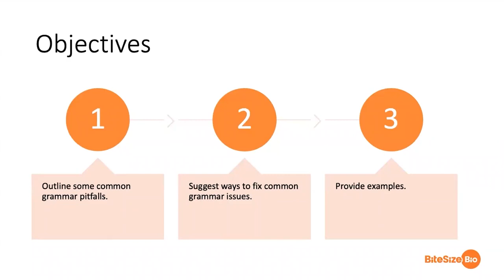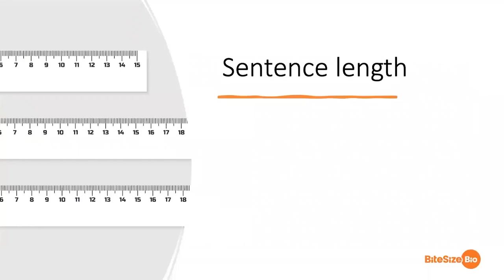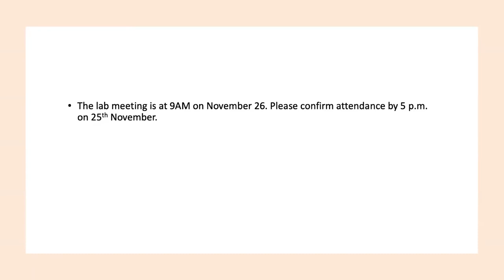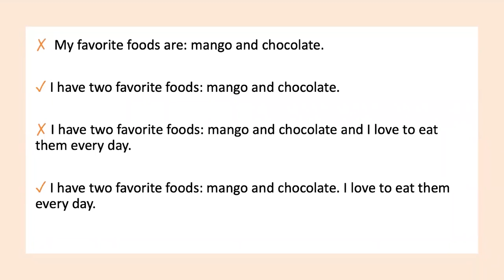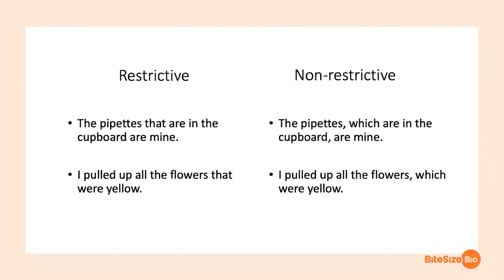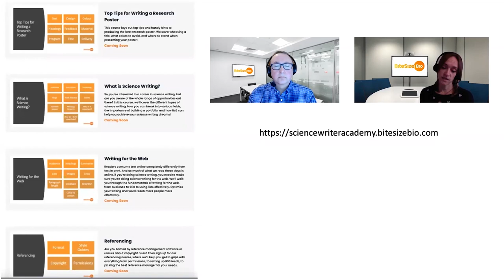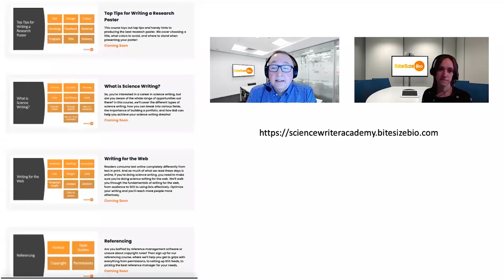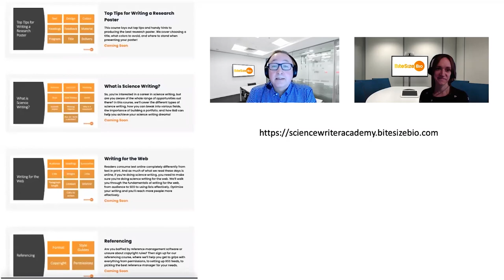Grammar 101 for Scientists - Are you looking to move your science writing to the next level?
Originally Broadcast 7th October 2021. Presented by Dr. Jennifer Swift.

Are you looking to move your science writing to the next level? Or maybe you’re flummoxed by the feedback you’re getting on your writing.

Perhaps it’s time you got to grips with grammar for good with Bitesize Bio’s Science Writer Academy Grammar 101 masterclass.

Join Bitesize Bio’s editorial team for a fun and friendly introduction to grammar for scientists, as we cover everything from punctuation to the passive voice. We’ll talk you through some of the most common grammar pitfalls in science writing and show you how to avoid them.